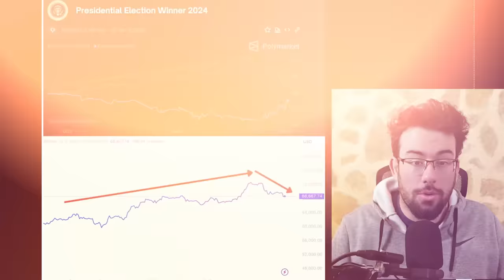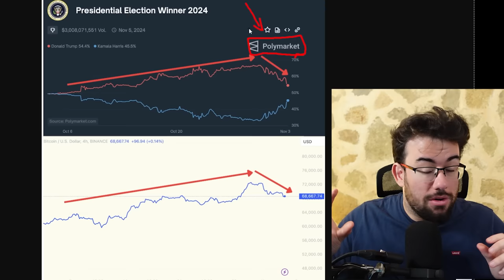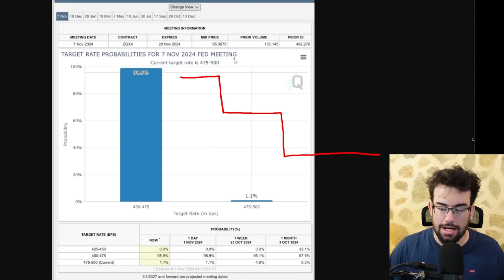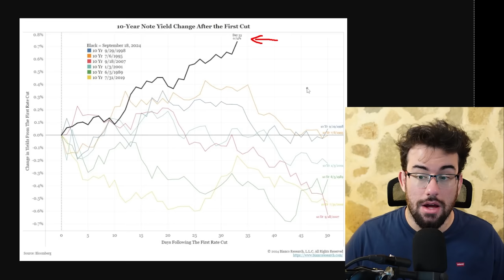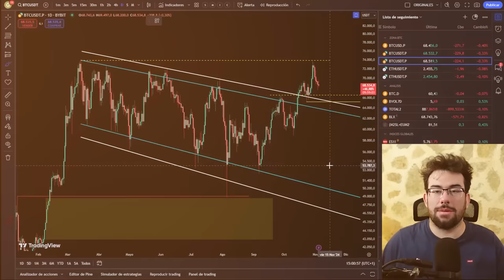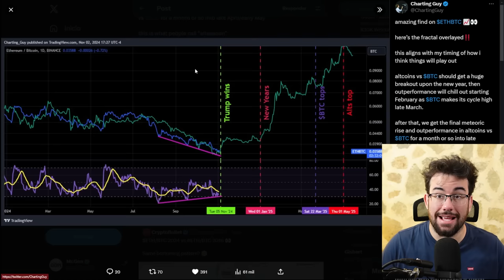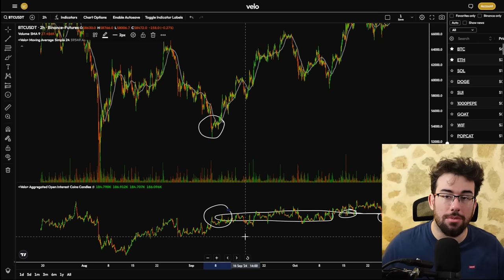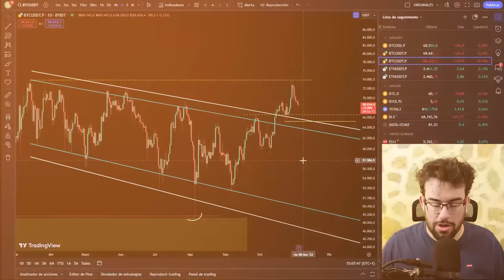TODO Lo Que Necesitas Saber Para La Semana Mas IMPORTANTE Del Año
0:00 Las Grandes Noticias
7:15 La Limpieza En Las Criptos